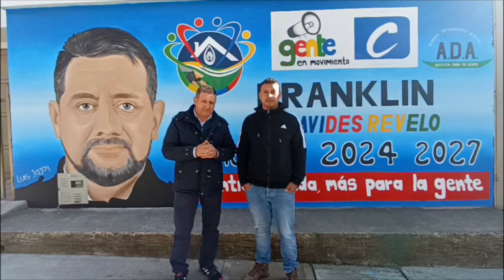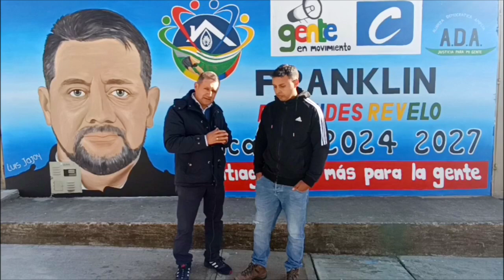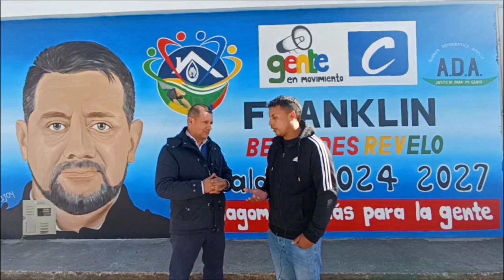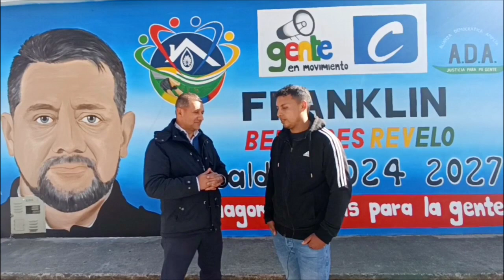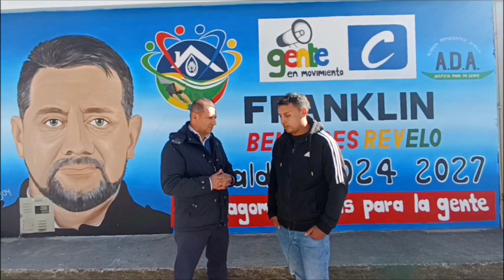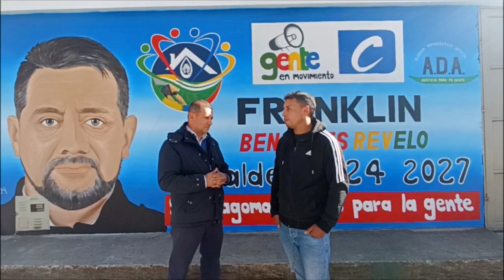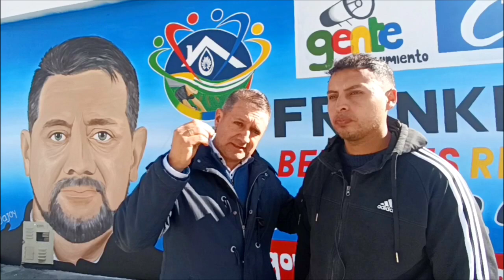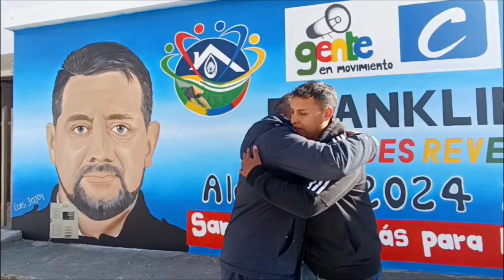🎨Pintor Luis Jajoy Talento Santiagueño 👏